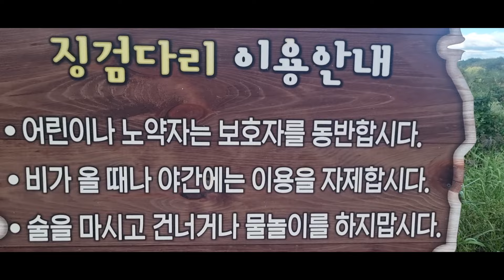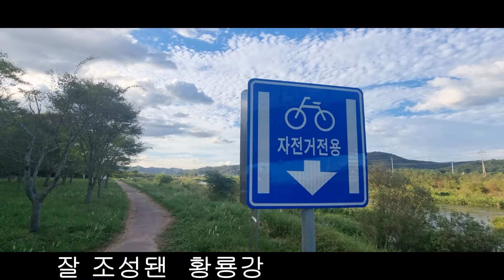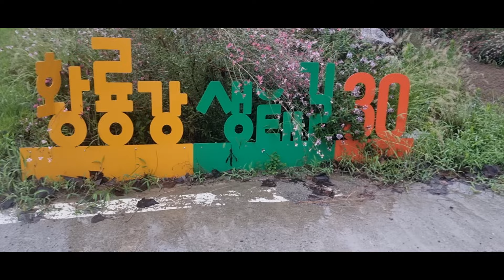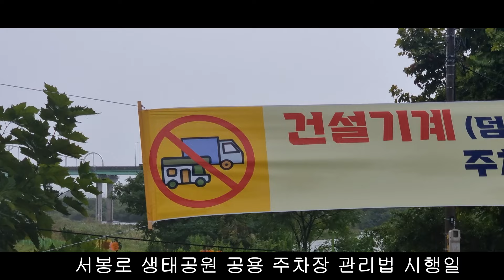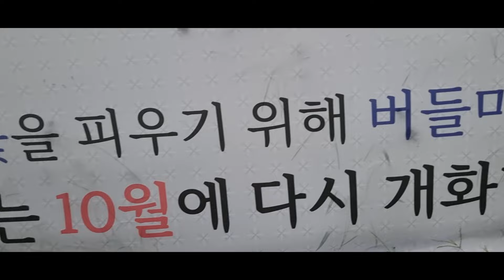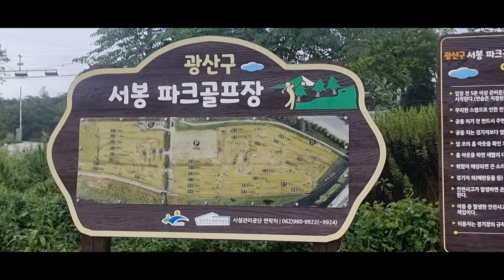공용 주차장 관리법 첫날 시행일 24년9월20일